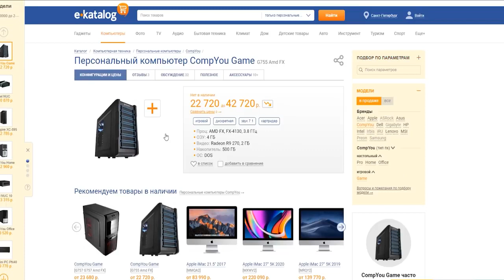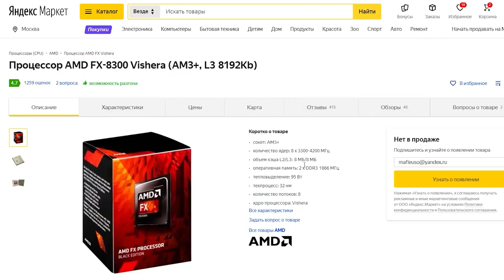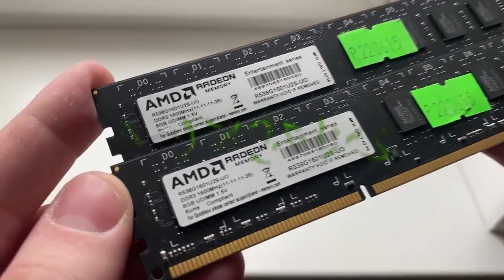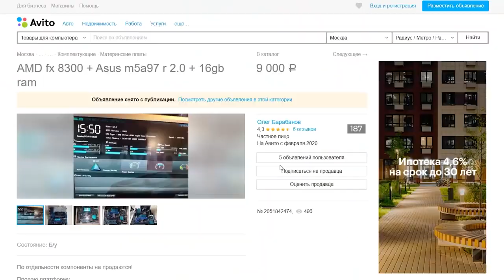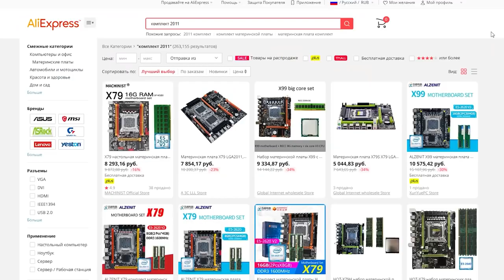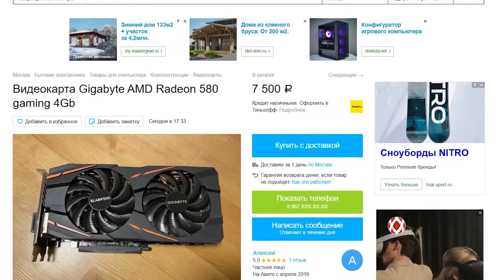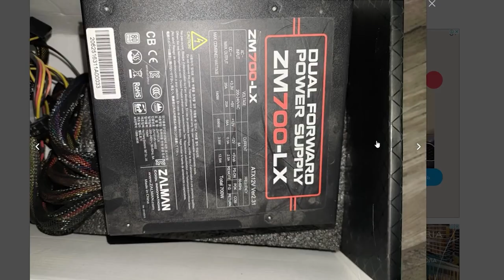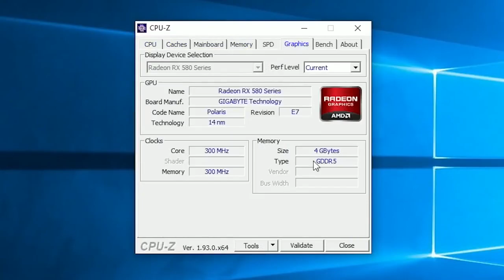Игровой ПК за 23000 рублей / Сборка компьютера за 23к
Первый выпуск рубрики «Сборки ПК от 20000 до 30000 рублей». Сегодня на повестке дня - сборка ПК за 23к.

Безусловно, это далеко не самая лучшая сборка ПК за 23000 рублей, но я постарался выжать максимальную производительность за этот бюджет.

Тестировал компьютер в таких играх как:
- Metro Exodus (Метро Исход)
- Cyberpunk 2077
- Watch Dogs: Legion
- Doom Eternal
- CS GO (Counter-Strike Global Offensive)
- GTA 5
- RUST
- и некоторых других.